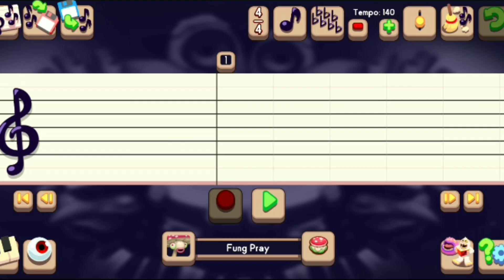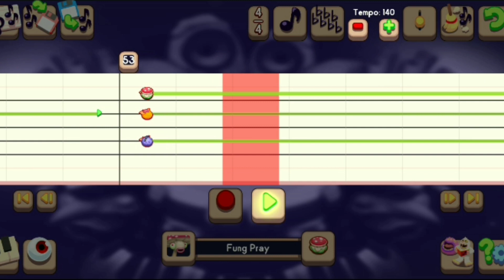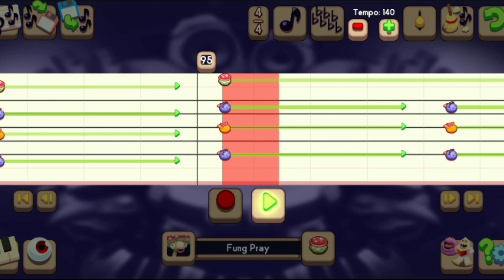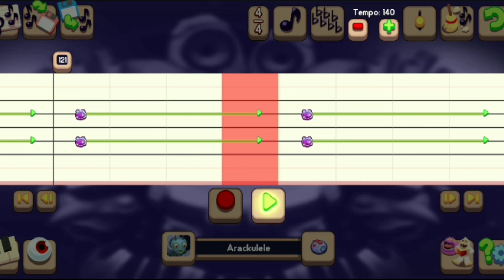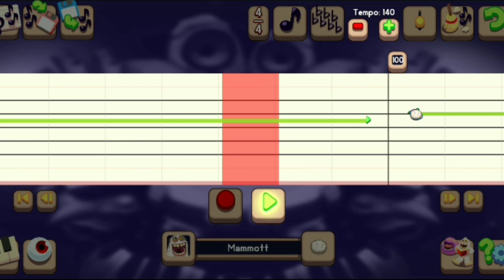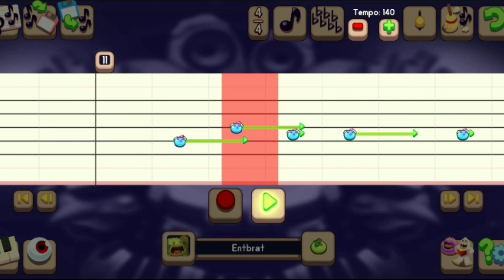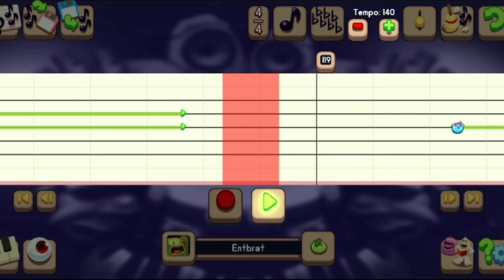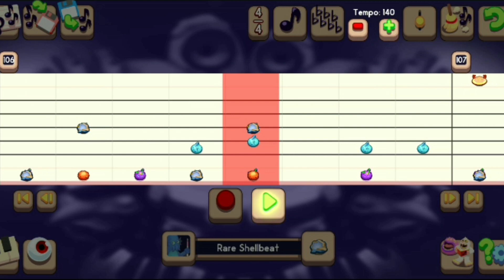Lucy TUTORIAL - My Singing Monsters Composer (Time Stamps & Tips in Description)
00:01 - Guitar/Strings
03:28 - Synth
07:11 - Bass
10:30 - Vocals
14:13 - Drums

Here is a tutorial for "Lucy" by Skillet that I made using the MSM composer app... Any questions or comments are welcome...

Helpful Hints:
• Bowgart shares its part with Riff during chorus & bridge...
• Arackulele shares its part with Ghazt during chorus & bridge...
• Mammott & Rare Riff are the same part & share there part with Quibble...
• Toe Jammer, Pompom & Dandidoo are the same part...
• Entbrat shares its part with Toejammer...
• Furcorn & Quarrister are the same part...
• T-Rox, Shellbeat & Rare Shellbeat are the same part...

My MSM friend code is 77884417DB (TV Martin)... Please like, share & subscribe & join my Patreon if you're able to in order to make requests or just to help support my channel. It is greatly appreciated